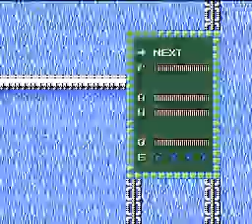Mega Man 2 Level 7 Bubbleman (Part 8 of 15)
Low-Skill-Run